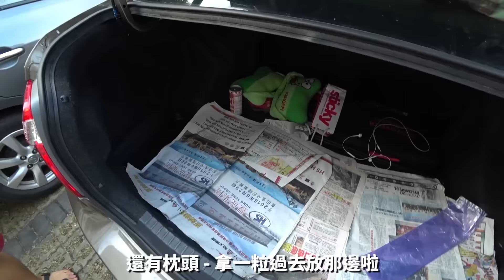復仇開始 ! 鎖兩條水在車後尾箱【小明版】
敢惹我 我一定还回去 我阿旺说到做到 ! ❤️🔥

看完了别忘了分享给身边的朋友哦 !

如果喜欢我的影片的话 , 就请你们给个大大个的赞 ! 如果有什么意见想提出可以在下面留言让我知道 , 我一定会看 ! ! 爱你们 ! !❤️🔥